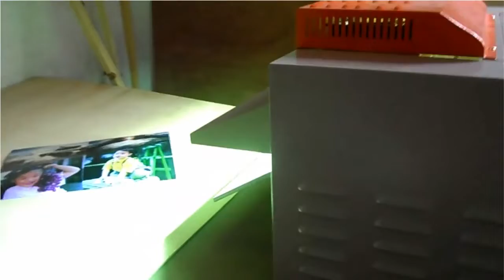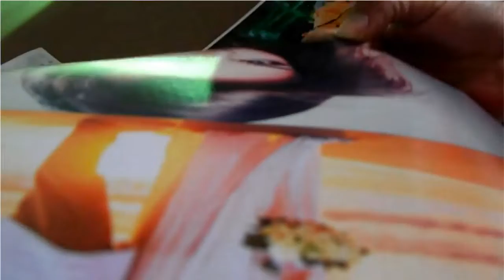desktop small UV coating machine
Now Stock at Dhaka ,Motijheel